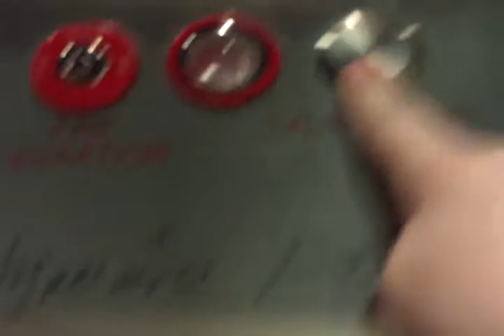Elevator - One of many Sky Decks/Bridges in Las Vegas, NV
This was the first sky bridge elevator I rode.  This is why I was acting so amazed.
KONE hydraulic.
Note:  This elevator was pretty clean.